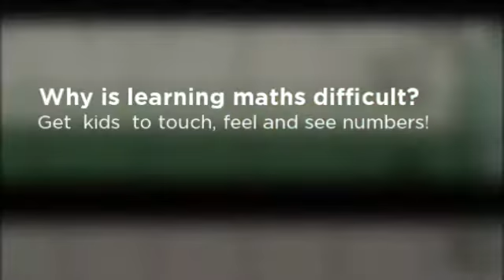Mathematics for EASE Early Numbers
Looking for a way to teach Early Numbers to kids in Ireland, teaching mathematics to kids in Ireland.